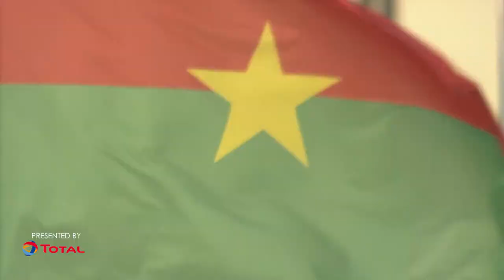HIGHLIGHTS | Total AFCONU20 2021​ | Round 3 - Group B : Burkina Faso 1-0 Namibia